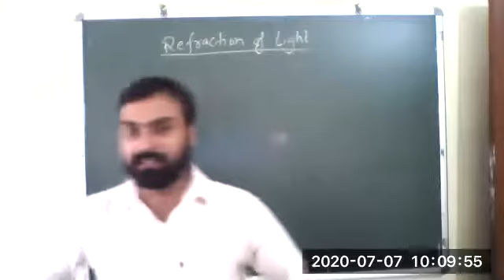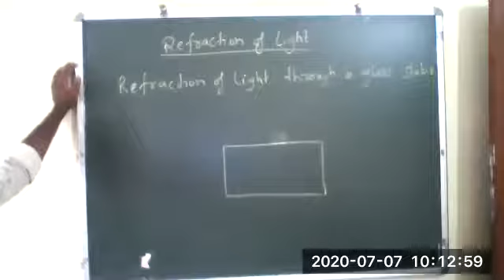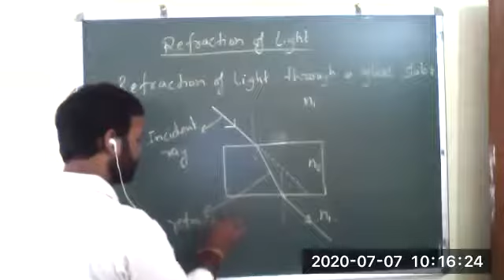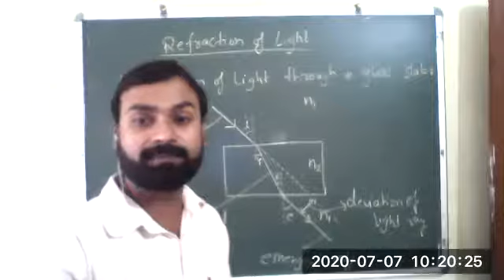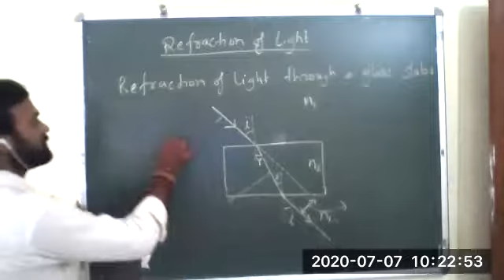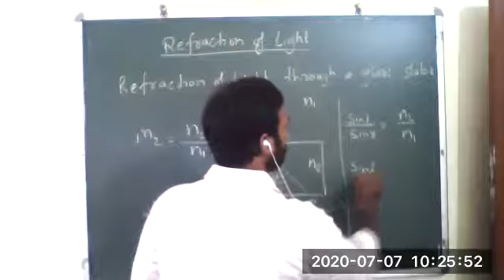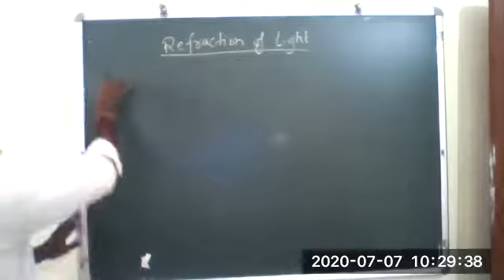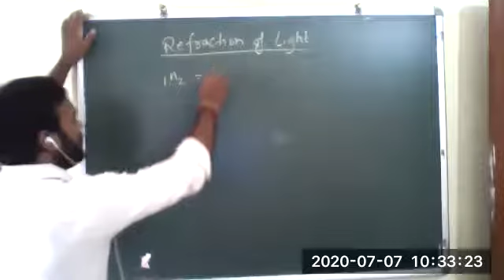Class 10 ll Refraction of Light